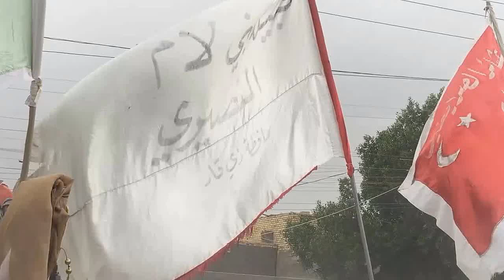عشائر الحصونة الجريه البساله الشريفات الصريفيين يعزون بني لام النصيري بأستشهاد عبدالامير اللامي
العشائر في ذي قار اتت الى قبيلة بني لام النصيري لتقديم التعزية بأستشهاد البطل عبدالامير عبدالكريم اللامي احد مقاتلي الحشد الشعبي